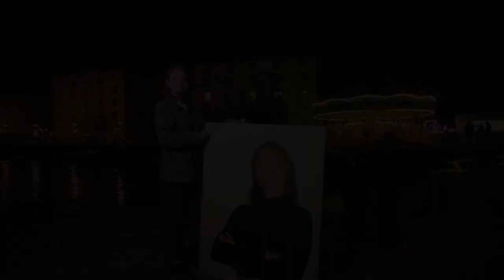Chris Tarrant honours Ukrainian refugee in the People's Portrait series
Broadcaster Chris Tarrant has helped us to unveil the first installation in our ‘People’s Portraits’ series at the Royal Albert Dock in Liverpool. It’s part of our UK-wide campaign celebrating the impact NationalLottery funding has had on communities around the country since it began 28 years ago.

The projection was created by Sergey Piskunov and highlights Vladyslava Zhmuro, a refugee who fled the war in Ukraine and now helps others as a caseworker at the Welsh Refugee Council.